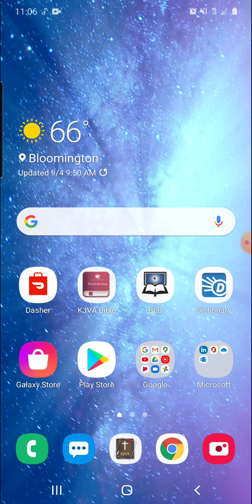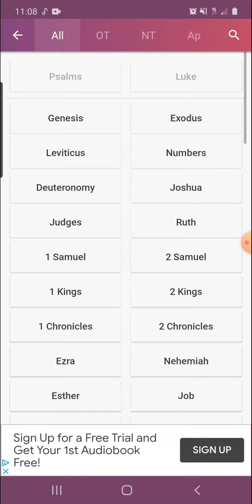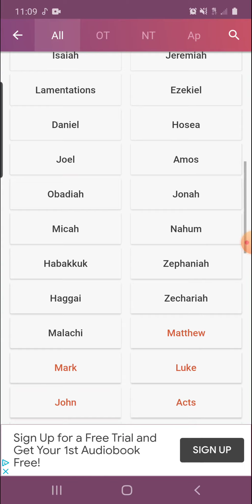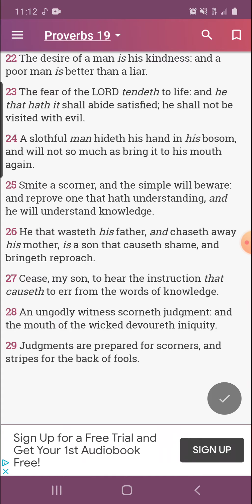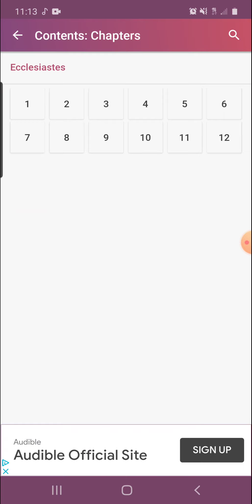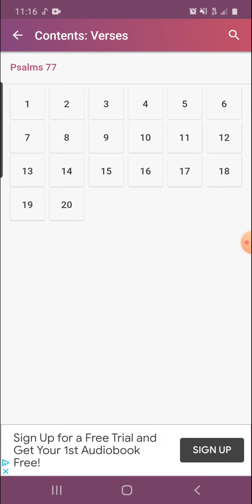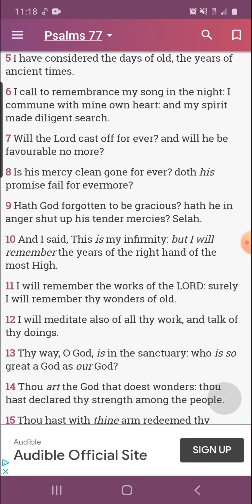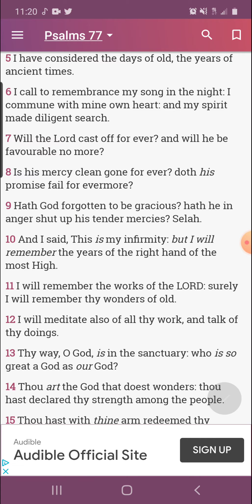This Truth Should Be On Repeat